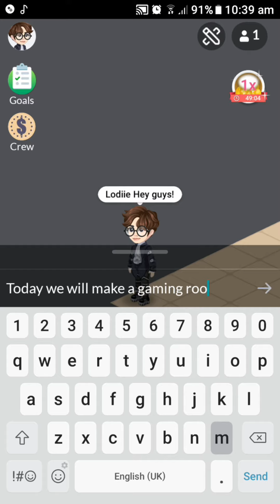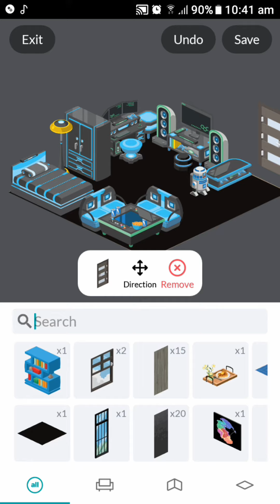Highrise Virtual World: How to Build Your Own Gaming Room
How to Build Your Own Gaming Room